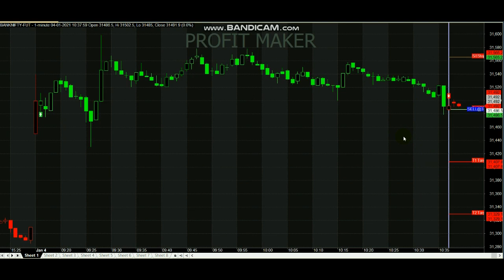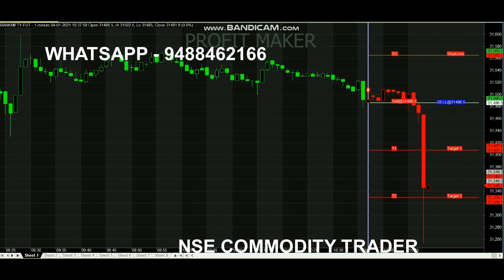Bank Nifty Live Trading Signals Analysis | 80 Point Buy Sell Signal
Bank Nifty Live Trading Signals...

For Bank nifty Signals Whats-app - 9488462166

1. Which indicator is best for Bank Nifty?
2. Will Bank Nifty recover tomorrow?
3. What is the Bank Nifty today?
4. Which indicator is best for intraday?
5. Which time frame is best for intraday?

One to two hours of the stock market being open is the best time frame for intraday trading. However, most stock market trading channels open from 9:15 am in India.

Read books.